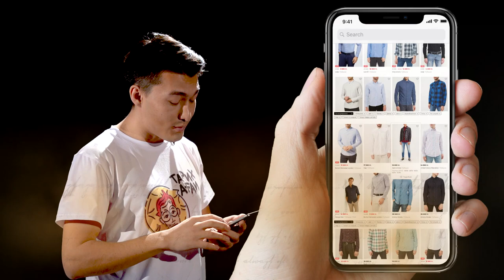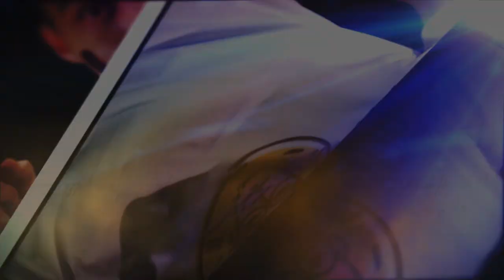ТАРИХАҒАЙ №13: Ұлы Жібек жолы / Сіз білмеген қызықтар / Великий шёлковый путь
Ұзындығы 12 мың шақырым болатын Ұлы Жібек жолының сауда керуендерінің бір бағыты Қазақстанның оңтүстік аумағы арқылы жүретін.
Оның Қазақстан жерін кесіп өтетін жерлері Шығыс Түркістан Қашғар арқылы Жетісуға, Сырдарияны жағалап, Арал маңынан әрі қарай Батыс елдеріне өткен.